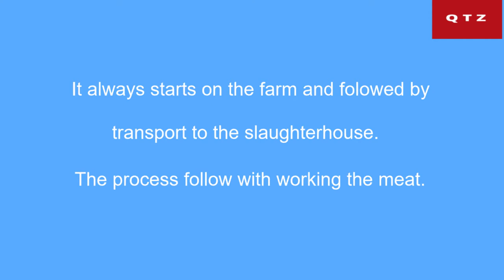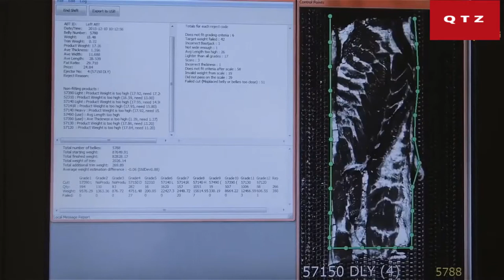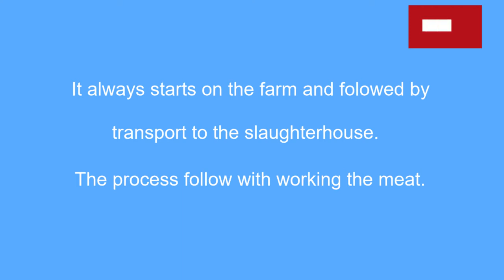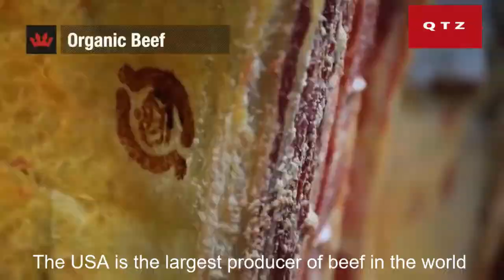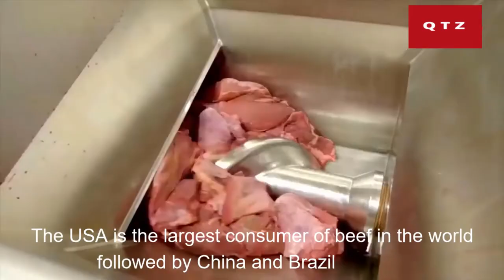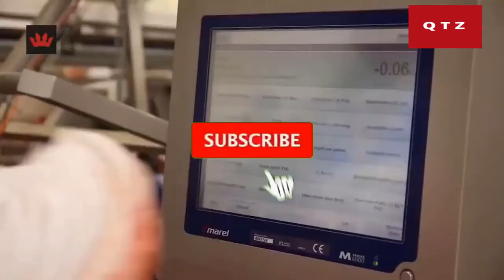Pork, Beef/ Incredible Unique Factory Production Process/ Satisfying Factory Machines/Tools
Incredible Modern Pork/ Beef Processing Technology. Amazing Workers Cutting Meat Machine /2020 /Skill Workers